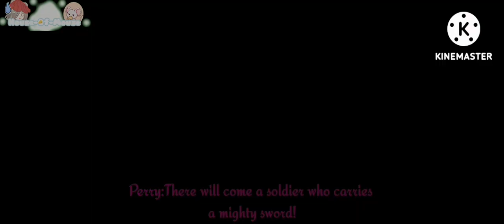soldier,Poet,King! meme!//Gacha giant short!// Enjoy~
Song is Soldier poet king Venti version!

Characters:My Original!

Apps:

Gacha plus

Kinemaster

CapCut